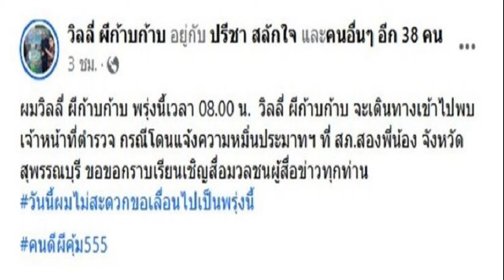กมธ ยื่นสอบ 7 เว็บพนันออนไลน์ จี้ตร ตามจับ ‘สารวัตร ซ แอ๊ดดี้ เจียว’ มารับโทษ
กมธ.ตำรวจ ยื่นสอบ 7 เว็บพนันออนไลน์ ‘ชัยชนะ’ ปูดบัญชีม้าเป็นคนไทยใหญ่ มูลค่าความเสียหาย 3 แสนล้าน จี้ ตร.ตามจับ ‘สารวัตร ซ.-แอ๊ดดี้-เจียว’ กลับมารับโทษ
เมื่อเวลา 09.50 น. วันที่ 19 ต.ค.2566 ที่รัฐสภา ในการประชุมคณะกรรมาธิการ(กมธ.) การตำรวจ สภาผู้แทนราษฎร ที่มีนายชัยชนะ เดชเดโช สส.นครศรีธรรมราช พรรคประชาธิปัตย์ ในฐานะประธานกมธ.ตำรวจ เป็นประธานการประชุม มีวาระพิจารณานโยบายและภาพรวมการดเนินการป้องกันและปราบปรามการกระทำความผิดเกี่ยวกับอาชญากรรมทางเทคโนโลยี
โดยหลายหน่วยงานที่เกี่ยวข้องให้ข้อมูลต่อกมธ. ประกอบด้วย กระทรวงดิจิทัลเพื่อเศรษฐกิจและสังคม (ดีอีเอส) สำนักงานตำรวจแห่งชาติ(ตร.) ศูนย์ปราบปรามอาชญากรรมทางเทคโนโลยีสารสนเทศ กองบัญชาการตำรวจสืบสวนสอบสวนอาชญากรรมทางเทคโนโลยี กองบัญชาการตำรวจสอบสวนกลาง และธนาคารแห่งประเทศไทย

ก่อนเข้าสู่วาระ นายชัยชนะ พร้อมด้วยกมธ. ยื่นหนังสือถึงตัวแทนหน่วยงาน ที่เข้าชี้แจงต่อกมธ. ให้ตรวจสอบเว็บไซต์พนันออนไลน์ 7 เว็บไซต์ ประกอบด้วย FAFA666, immi99, SUSURUN, UFABET, 777THB, UNSEENBET และPhostreet
นายชัยชนะ กล่าวว่า กมธ.ได้รับเรื่องร้องทุกข์จากประชาชนเกี่ยวกับเว็บพนันออนไลน์ทั้ง 7 เว็บ จึงยื่นหนังสือถึงหน่วยงานที่เข้ามาชี้แจงในครั้งนี้ เพื่อขอให้ตรวจสอบ โดยข้อมูลที่ให้เป็นชื่อเว็บพนันและเลขบัญชีม้าทั้งหมดที่เกี่ยวข้องกับเว็บพนัน เบื้องต้นพบว่า ส่วนใหญ่จะเป็นชื่อของคนไทยใหญ่ทั้งหมด ซึ่ง กมธ.ต้องการให้หน่วยงานที่เกี่ยวข้องชี้แจงภายใน 15 วัน ทั้งนี้ มูลค่าความเสียหายของเว็บพนันไม่ต่ำกว่า 3 แสนล้านบาทต่อปี ซึ่งถือเป็นปัญหาอาชญากรรมที่ยิ่งใหญ่มาก
นายชัยชนะ กล่าวอีกว่า หลังจากนี้ กมธ.จะสอบถามไปยังตร. ให้ติดตามจับกุมผู้ต้องหาที่มีหมายจับเกี่ยวกับเรื่องนี้ ไม่ว่าจะเป็นสารวัตร ซ., เว็บมาเก๊า888, แอ๊ดดี้ ซึ่งอยู่ทางใต้เชื่อมโยงกับฝั่งพม่าเปิดบ่อนคาสิโน และตอนนี้ทั้งแอ๊ดดี้และนายเจียว ที่บ้านอยู่สงขลา ไปพำนักที่ประเทศอังกฤษ เราจะสอบถาม ตร. ว่าจะมีวิธีการอย่างไรในการติดตามผู้กระทำความผิดมารับโทษในประเทศไทย เพราะผู้ต้องหาที่กล่าวมานั้น ยังมีความเคลื่อนไหวและทำเว็บการพนันอยู่ รวมทั้งจะยื่นเรื่องต่อนายกฯ อีกครั้งเพื่อสอบถามแนวทางดำเนินการเรื่องนี้